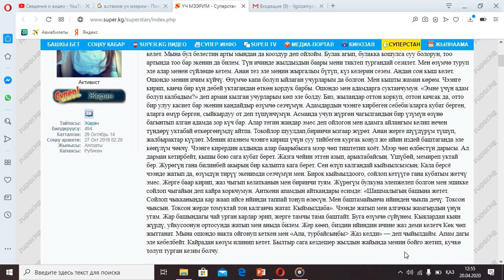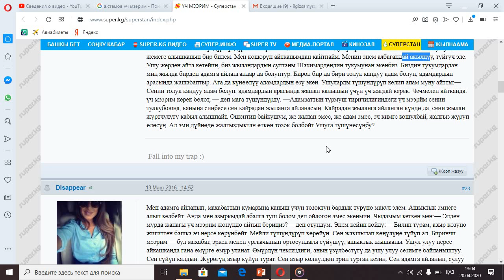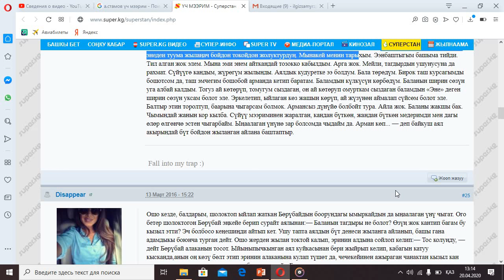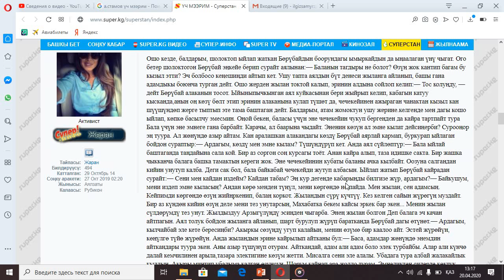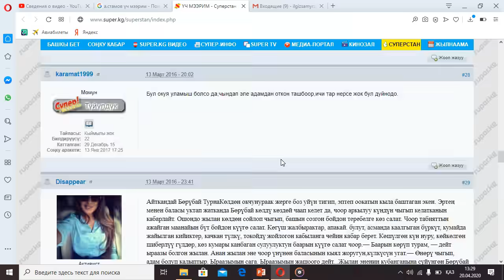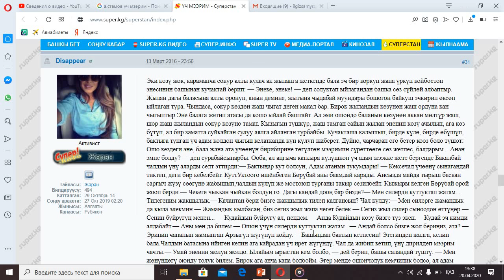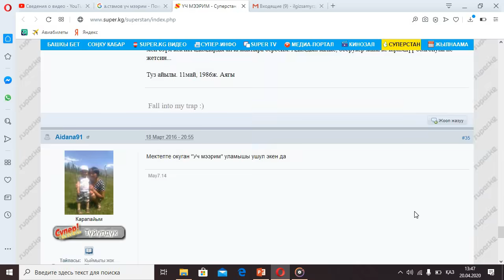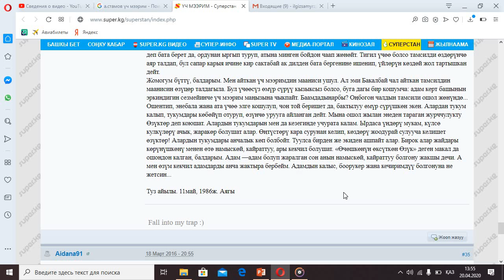КЫРГЫЗ АДАБИЯТЫ I 7-КЛАСС I ТЕМА: АСАНБЕК СТАМОВ "ҮЧ МЭЭРИМ" I ВИДЕО САБАК I ИЛГИЗБЕК ШАМЫРЗАЕВ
Ал анткени күндөн-күнгө биздин баракчада түрдүү маалыматтар чыгарылып турулат